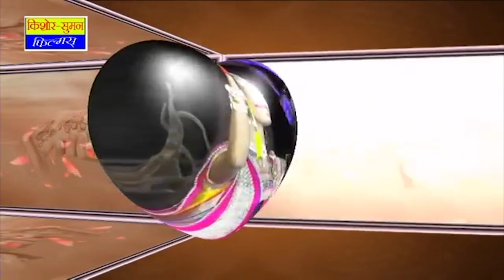बुलावो आयो राम को | Bulavo Aayo Ram Ko | Alka Sharma Hyderabad LIVE | Superhit Rajasthani Bhajan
Song : Bulavo Aayo Ram Ko
Album : Ek Sham Durga Mata Ke Naam
Singer : Alka Sharma
Lyrics : Aamir Khan
Music Label : Kishore Suman Films
Category : Devotional
Sub Category : Ram Ji
Track Genre : Bhajan
Editor : Veeru Goyal
Copyright : Kishore Suman Films
☛DIGITAL PARTNER : RDC MEDIA PVT LTD